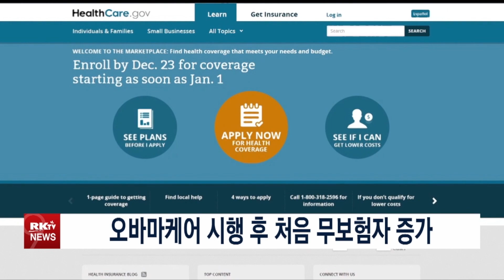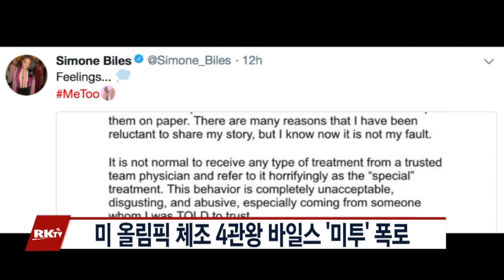01 16 2018 RK9NEWS PART 2